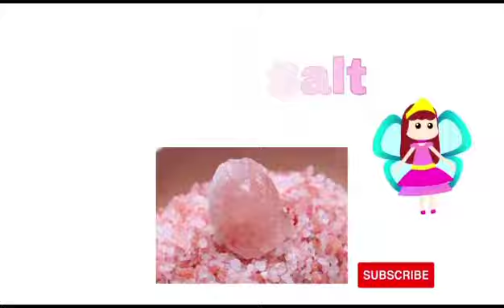Colors Name || Pink Color ||learns kids Colors name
Colors Name || learns kids Colors name  || Pink  Color

Learn Colors with kids zone mf
this preschool learning video for kids,
teach kids colors, common words, and
simple sentences with this educational
video for toddlers and babies.